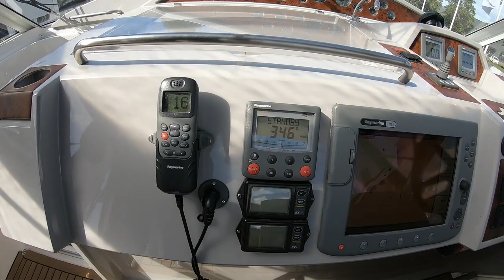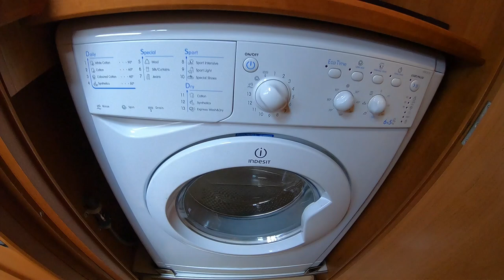2008 Broom 425 - Boat Sold by De Vaart Yachting